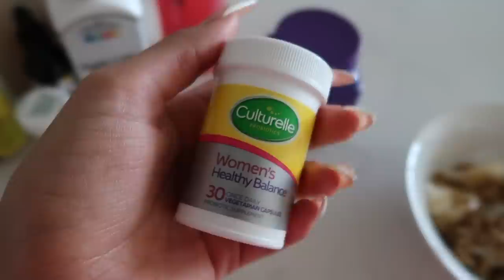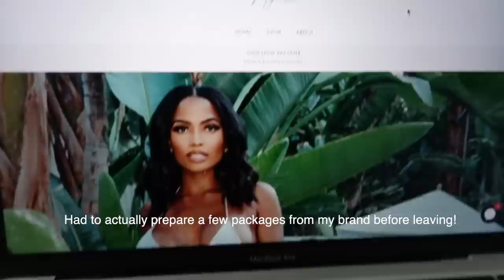GET READY WITH ME, COOKING, & STAYING ORGANIZED! -VLOG-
Get everything from video in my storefront below!